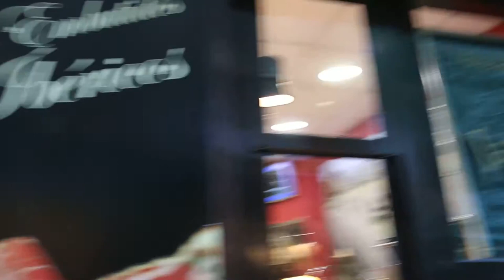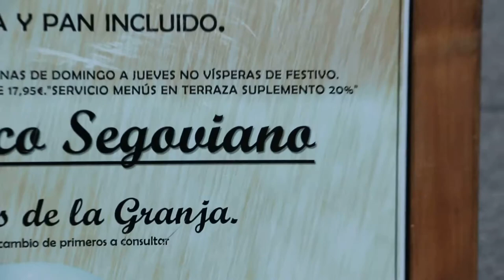Dogs touring Segovia, Spain